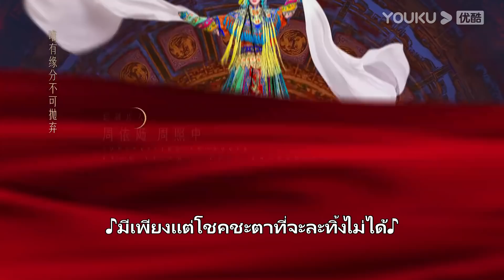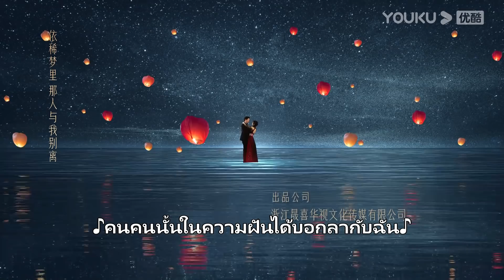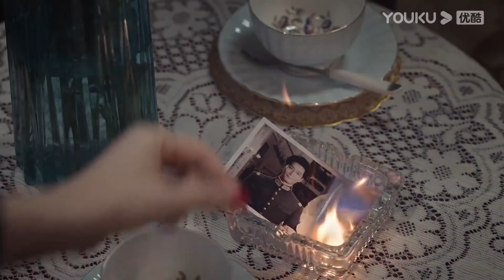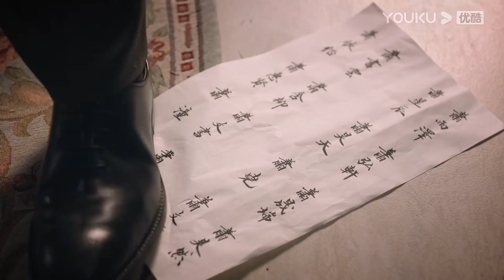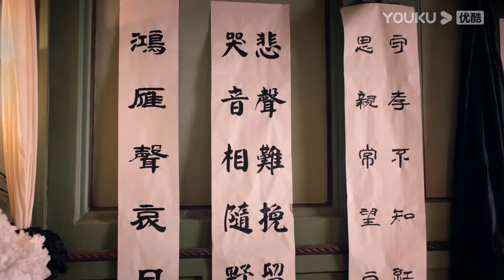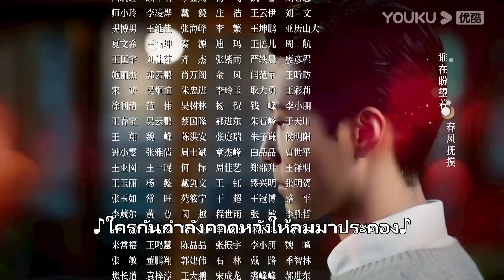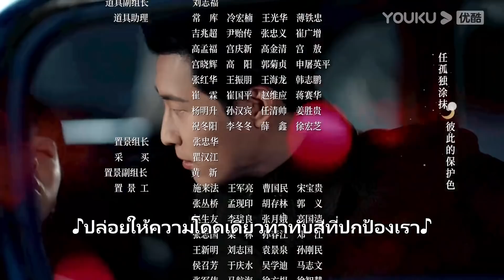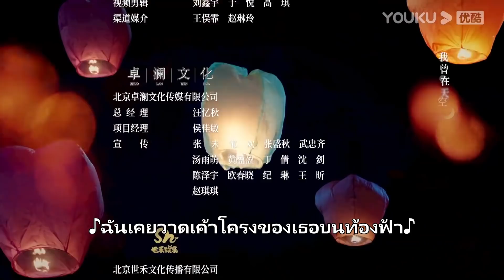ซับไทย | บ่วงรักเพลิงสงคราม Love in Flames of War EP32 | โต้วเซียว/เฉินตูหลิง/หูจวิน | YOUKU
บ่วงรักเพลิงสงคราม Love in Flames of War ：ซีรีส์พีเรียดย้อนยุคแนวโรแมนติกดราม่าประวัติศาสตร์ ย้อนไปถึงช่วงเริ่มก่อตั้งสาธารณะรัฐประชาชนจีน กองกำลังทหารได้แบ่งเป็นฝั่งฝ่าย หลินหางจิ่ง(เฉินตูหลิง)คุณหนูแสนสวยมากความสามารถต้องเดินทางมาอยู่กับตระกูลเซียวซึ่งเป็นเพื่อนร่วมสาบานของบิดาเนื่องจากบิดาของเธอถูกจับ ทำให้เธอได้พบกับเซียวเป่ยเฉิน(โต้วเซียว) ลูกชายคนโตของตระกูลเซียว ซึ่งเป็นชายหน้าตาดีแต่กลับมีนิสัยรักสนุกไปวันๆ เขาคอยกลั่นแกล้งเธออยู่เสมอจนทำให้เธอรู้สึกอคติ แต่คิดไม่ถึงว่านิสัยเด็ดเดี่ยวและยืดหยัดเพื่ออุดมคติของเธอกลับดึงดูดเซียวเป่ยเฉินให้ตกหลุมรักเธอเข้า และด้วยว่าเซียวเป่ยเฉินได้สร้างความเดือดร้อนมากมายจึงถูกบิดาส่งให้ไปเรียนทหารเพื่อฝึกฝนตนเอง หลังจากผ่านไปหลายปีภายใต้การฝึกฝนอย่างหนักเซียวเป่ยเฉินได้เติบโตกลายเป็นชายชาติทหารที่มีวินัย เขากลับมาหาหลินหางจิ่งแต่กลับพบว่าเธอได้มีความรักให้กับมู่จื่อเจิ้งไปแล้ว แต่ด้วยพรหมลิขิต บิดาของหลินหางจิ่งได้เกิดเรื่องและเพื่อปกป้องชีวิตบิดา หลินหางจิ่งจึงจำใจต้องแต่งงานกับเซียวเป่ยเฉิน เรื่องราวความรักที่ไม่ได้เริ่มต้นด้วยกลีบกุหราบจึงได้เกิดขึ้นท่ามกลางไฟแห่งสงคราม ติดตามผลงานของพวกเขาได้ที่ช่อง YOUKU

★นักแสดงนำ：โต้วเซียว/เฉินตูหลิง/หูจวิน/หวังจิ้นซง/หยวนฮ้าว/จ้าวอิงจื่อ/ไล่อี้/ต่งเซวี๋ยน/เหอหมิงฮั่น/เหยาอันเหลียน/หลิวเหมิงเหมิง/กวนซิน/หร่านซวี่/จางกง
★ผู้ชมทั่วไปรับชมได้ทุกวันวันละหนึ่งตอนเวลาสองทุ่มตรง สมาชิกช่อง YOUKU Thailand รับชมได้ทุกวันเวลาสองทุ่มครึ่งทุกวันอาทิตย์-พฤหัสบดีปลดล็อกตอนต่อไปได้วันละสองตอน วันศุกร์-เสาร์วันละหนึ่งตอน